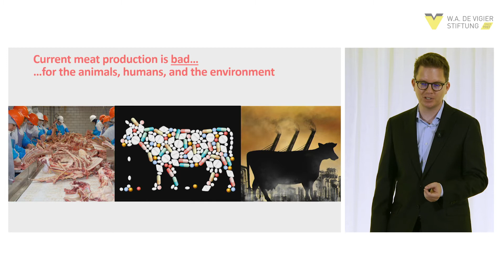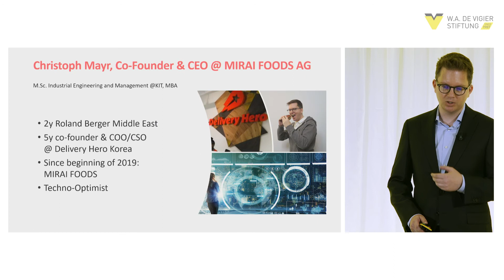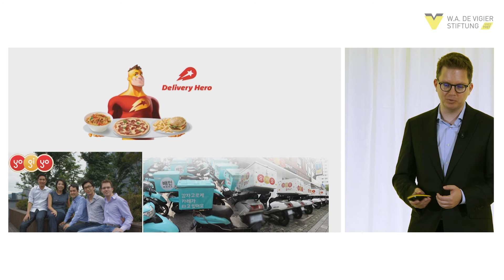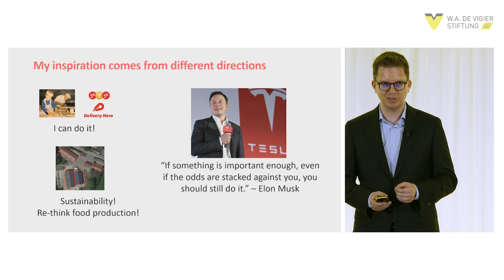MIRAI FOODS - W.A. de Vigier 2021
Cultivating Real Meat from Animal Stem Cells: Current meat production is unsustainable and has huge animal welfare implications. It is responsible for about 15% of global greenhouse gas emissions, and meat consumption is projected to grow by 70% by 2050. MIRAI FOODS cultivates real meat from animal stem cells without genetically or otherwise modifying the cells. The startup does what animals do – only outside the body. This approach can reduce greenhouse gas emissions from meat consumption by 80 to 90% and no animal has to suffer and die to produce the meat.